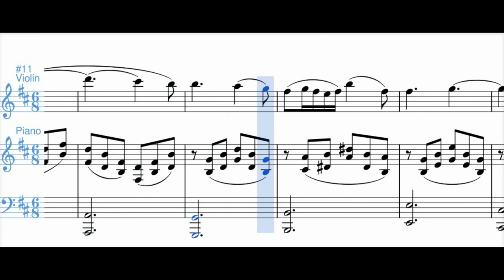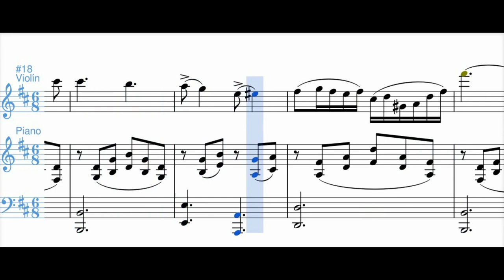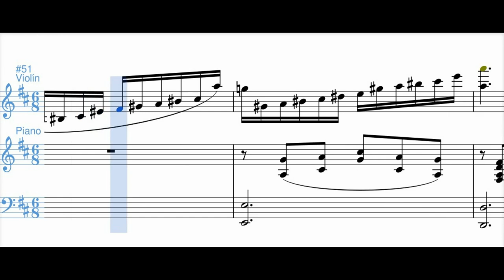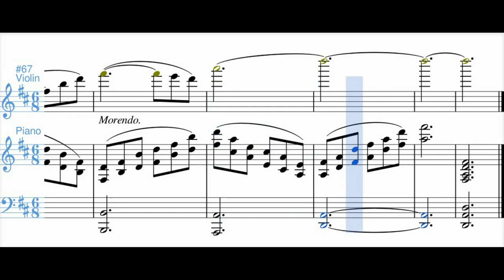Rêverie (para violín y piano) - Carlos Umaña Santamaría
Rêverie (para violín y piano) - Carlos Umaña Santamaría (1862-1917)